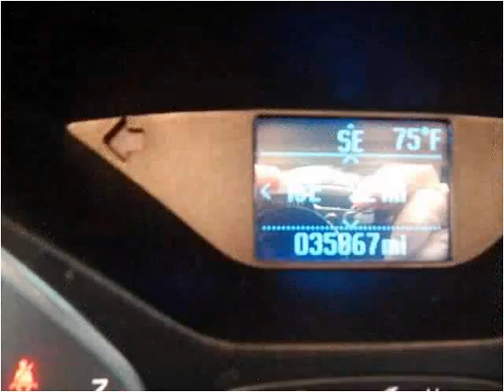2012 Ford Focus Used Cars Carrolton KY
This 2012 Ford Focus is available from Earl Floyd Ford.